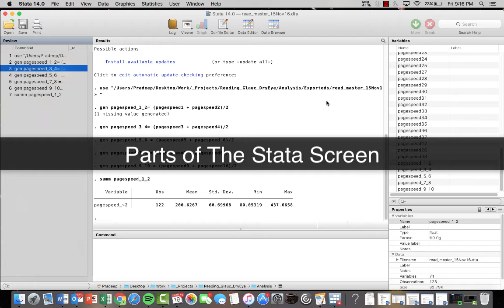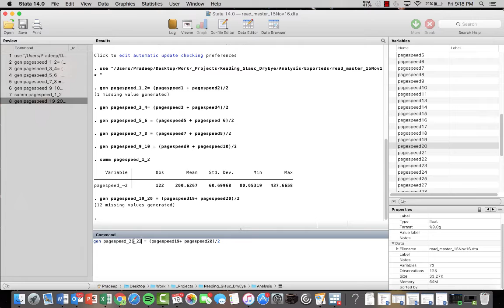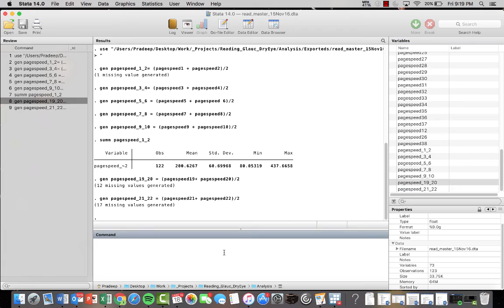Parts of the STATA screen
Understanding the parts of STATA screen that you need to know

Table of Contents:

00:29 - Marker